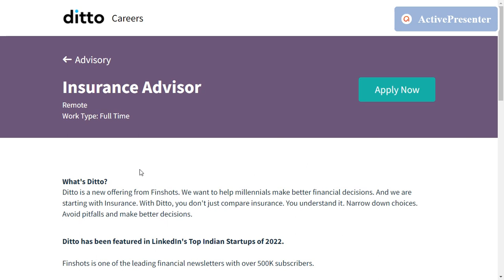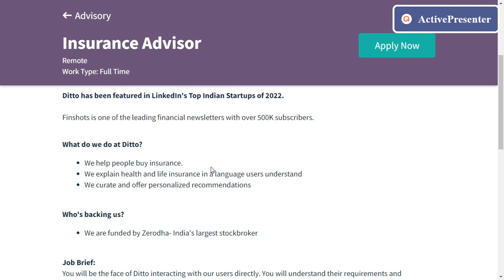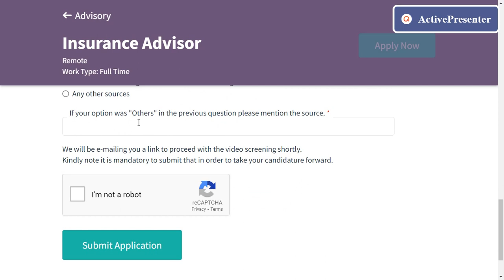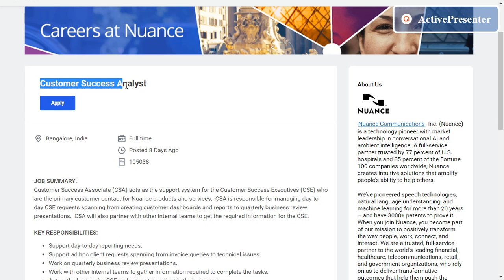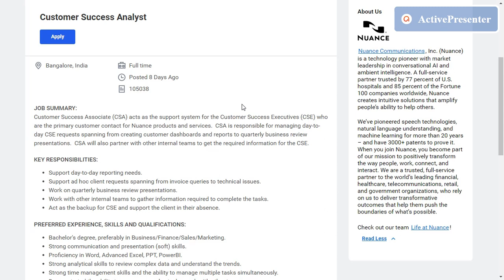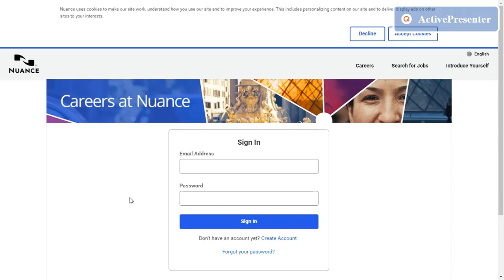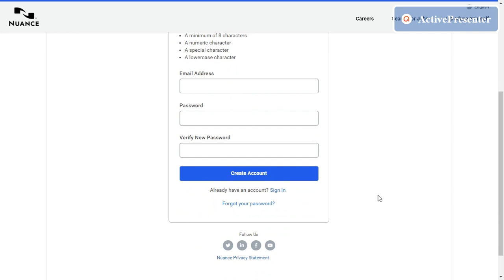Microsoft Work From Home Jobs| Ditto Work From Home Job| 12th Pass Job| Work From Home Jobs In Tamil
Ditto work from home jobs
Ditto jobs for freshers
Ditto off campus drive
Ditto recruitment
Ditto job openings
Ditto permanent work from home jobs
permanent work from home jobs for freshers
Ditto hiring
Ditto jobs
Ditto off campus drive 2022
Ditto careers
Ditto recruitment 2022
Ditto work from home
Ditto off campus
Ditto careers for freshers 2022
Ditto off campus drive for 2022 batch
Ditto hiring 2022
Ditto 2022 recruitment
Ditto openings
Ditto Insurance Advisor jobs
Nuance Communication work from home jobs
Nuance Communication jobs for freshers
Nuance Communication off campus drive
Nuance Communication recruitment
Nuance Communication job openings
Nuance Communication
Nuance Communication hiring
Nuance Communication jobs
Nuance Communication off campus drive 2022
Nuance Communication careers
Nuance Communication recruitment 2022
Nuance Communication work from home
Nuance Communication off campus
Nuance Communication careers for freshers 2022
Nuance Communication off campus drive for 2022 batch
Nuance Communication hiring 2022
Nuance Communication 2022 recruitment
Nuance Communication openings
Nuance Communication Customer success analyst
Nuance Communication customer support analyst
Ditto recruitment 2022
Ditto 2022 recruitment
Ditto vacancies
Ditto job vacancy
Ditto recruitment 2022 for freshers